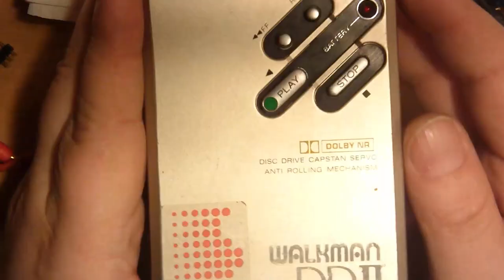Kommentatoren beschimpfen ( a little bit), und Infos zu dem Walkman